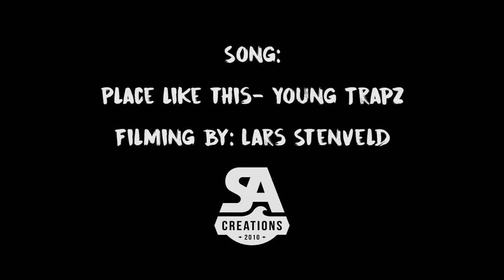Hydrofoil heaven: Steven Akkersdijk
In the past months I really fell in love with the hydrofoil. Changing a light wind summer into an action packed one.

Filming: Lars Stenveld
Editing / Riding: Steven Akkersdijk
Song: Place like this - Young Trapz

CORE kiteboarding / Levitaz / Mystic